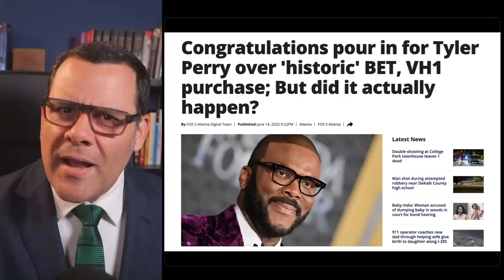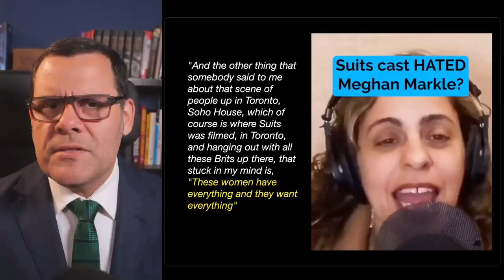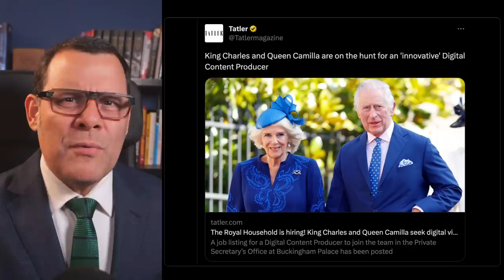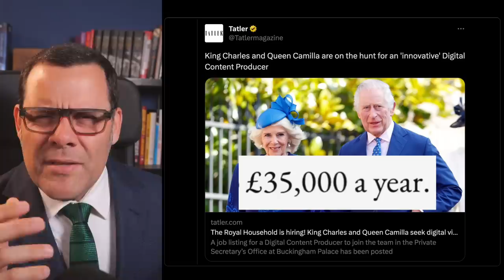BREAKING: Tyler Perry just FOUND OUT that Meghan LIED!